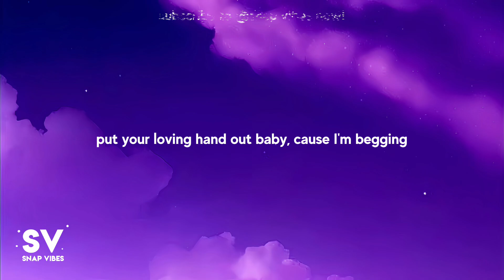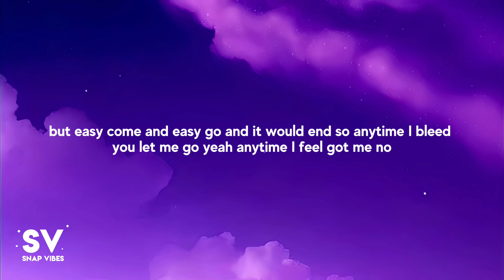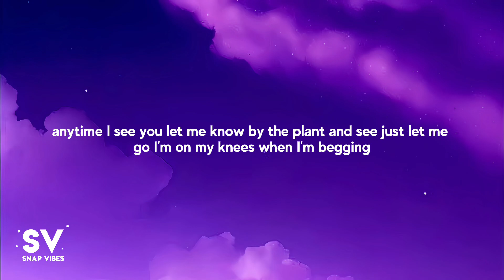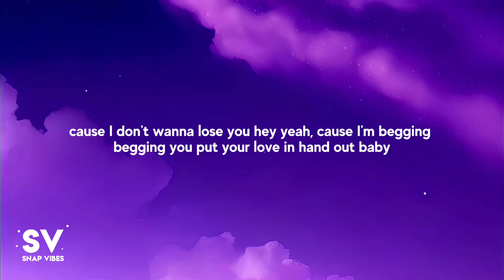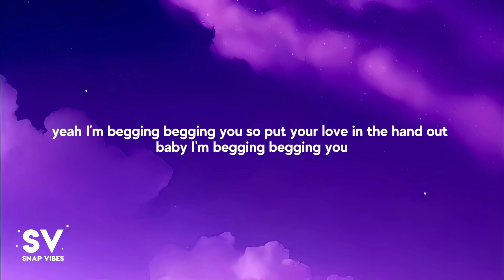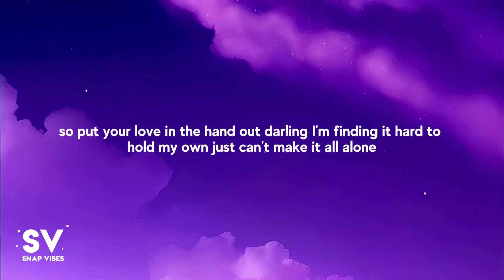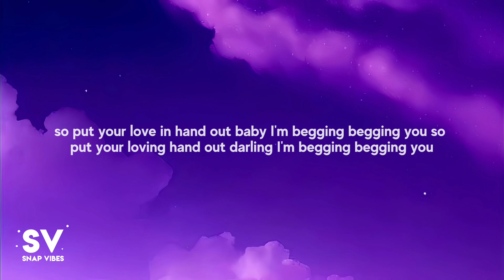Måneskin - Beggin' (Lyrics)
Måneskin - Beggin' (Lyrics / Lyric Video By Snap Vibes)

[Chorus]
Mhh ye-e-e-ah